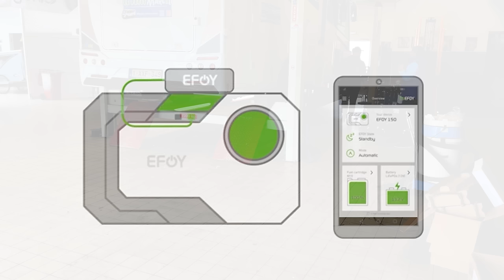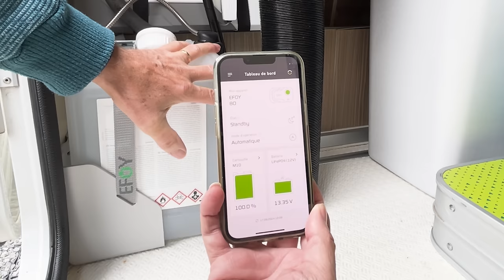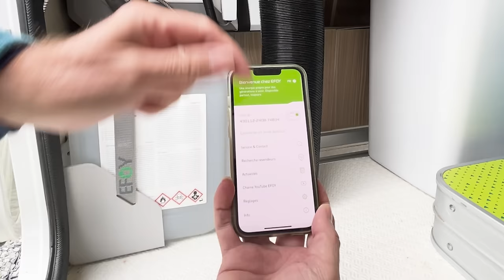5 raisons pour lesquelles la pile à combustible Efoy 80 change la donne pour les camping-cars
Remplis le formulaire en cliquant sur ce lien et je t'envoi un email pour tout t'expliquer.
Voici 5 raisons pour lesquelles la pile à combustible Efoy 80 change la donne pour les camping-cars. Découvre comment installer la pile Efoy 80 dans ton camping-car et profite d'une garantie étendue de 5 ans et d'un cashback de 50€ !
Suis ce tutoriel ou choisis un installateur certifié !

▬▬▬▬▬▬▬▬▬▬▬▬▬ VIDÉOS ASSOCIÉES ▬▬▬▬▬▬▬▬▬▬▬▬▬

00:00 - La vidéo parle de...
02:37 - Direction Manage
02:59 - L'installation de le pile
14:44 - Conclusion
15:13 - D’autres vidéos